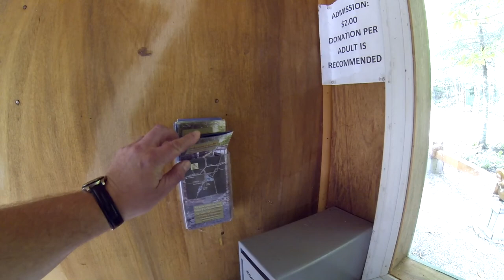Alexander Art Trail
The Alexander Art Trail features the largest hand-carved outdoor sculpture collection in Maine. A perfect place for family outings, class trips, or any adventurer who appreciates art in various forms.

Hours:

May 15th – September 15th, 8 am – Sunset, daily.
Free admission, but $2 per person donations appreciated (may be left in box beside guest book).

70 Barrows Lake Rd.
Alexander, ME 04690